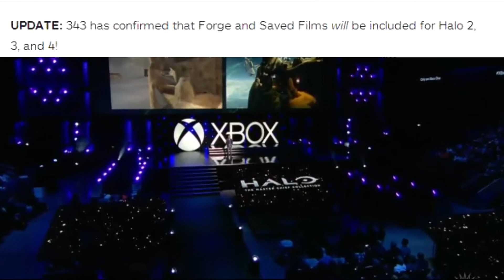Forge Confirmed For Halo: The Master Chief Collection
Forge has been confirmed for The Master Chief Collection! What are your thoughts on forge in Halo 2?

PLEASE DO THE FOLLOWING:
Share the video via social media,
For more Halo news coverage, breakdowns, gameplay, and other Halo entertainment!

Hello, and welcome to all new viewers! HaloInformer is a Halo channel focused on bringing its subscribers the best, high quality, most entertaining content it can!

Thanks for all of the support that you have put forward to HaloInformer! I really appreciate every comment I see and I love every one of my subscribers! I am very excited for the future of Halo and I hope that you guys stick around to be a part of it! I hope to see you all on the Virtual Battlefield!

Myself